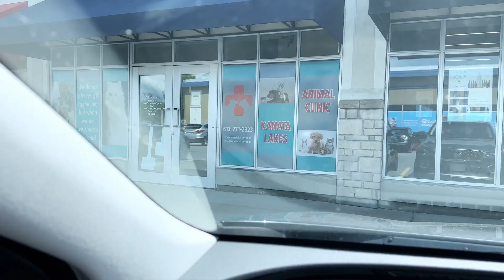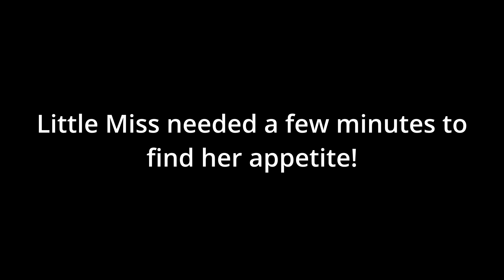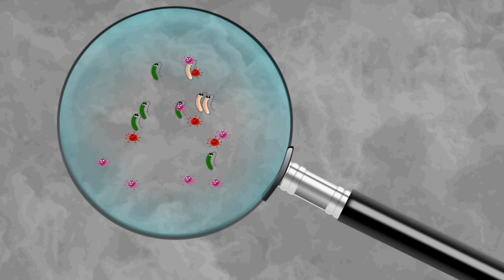Shih Tzu Recovers From Dental Cleaning | Periodontal Disease In Dogs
It’s time to pick up my beautiful Shih Tzu rescue dog, Sadie Grace, from her dental cleaning appointment at the vet clinic. Watch her try and come out of the deep sleep sedation she was in from going under general anesthesia for her dog dental cleaning. Learn what signs to look for to determine if your dog might be suffering with periodontal disease. Also, learn some fun and interesting facts about dog teeth!